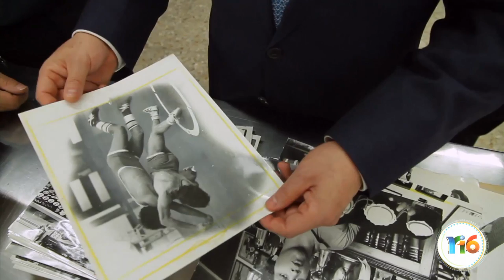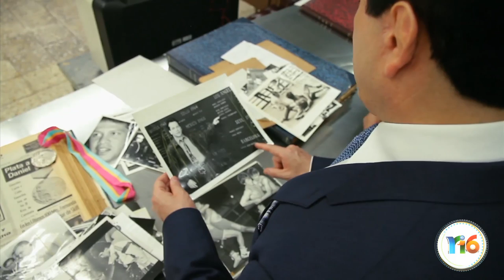Daniel Aceves, medallista Olímpico en Los Angeles 1984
Daniel Aceves Villagrán ganó la medalla de plata olímpica de plata en lucha greco-romana en 1984.

08 de agosto 2016